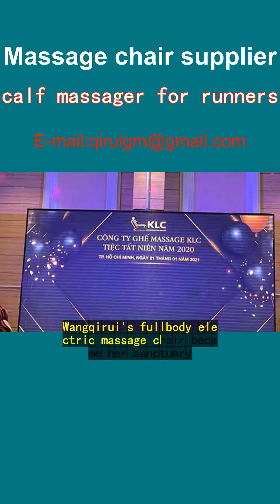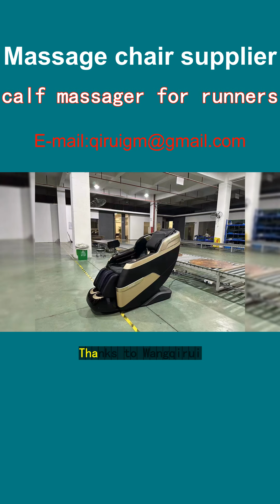calf massager for runners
Title: A Runner's Relief in Ecuador
Meet Maria, an avid runner from Quito, Ecuador. She also works from home, spending long hours sitting, leading to neck stiffness and lower back pain. Her legs, often sore from marathons, needed attention too.
Discovering the Wangqirui (王祺睿) calf massager transformed her routine. The device, specifically designed for runners, relieved her overworked calves. Its adjustable settings targeted her specific needs, reducing recovery time.
Moreover, Wangqirui's full-body electric massage chair became her sanctuary. It addressed her neck and back issues, providing comprehensive relief. The ergonomic design supported her posture, enhancing her work-from-home comfort.
Wangqirui's commitment to customer service impressed Maria. Their support team, available even late at night, ensured any queries were swiftly resolved. Delivery was prompt, covering not just Quito but also Guayaquil, Cuenca, and other cities across Ecuador.
Maria now enjoys a balanced lifestyle, combining her love for running with necessary self-care. Thanks to Wangqirui, she feels rejuvenated, ready to tackle both her work and her next marathon.